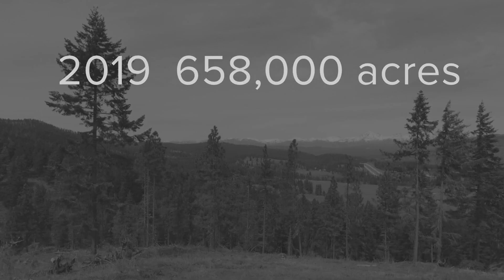Insects, disease making Washington forests unhealthy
In 2019, there were 658,000 acres of sick and dying trees in Washington as a result of insects and disease.